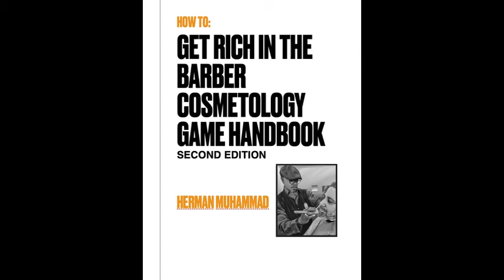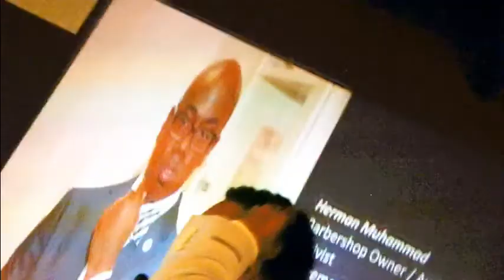Surviving in Business During Covid-19 | Herman Muhammad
Click below for your copy of the new e-book:
Surviving in business during Covid-19, Bro Herman Muhammad discusses the importance of relationships in business as well as other business principles that can be found in his book, "How to Get Rich in the Barber/Cosmetology Game Handbook."

[Young Black Entrepreneur]